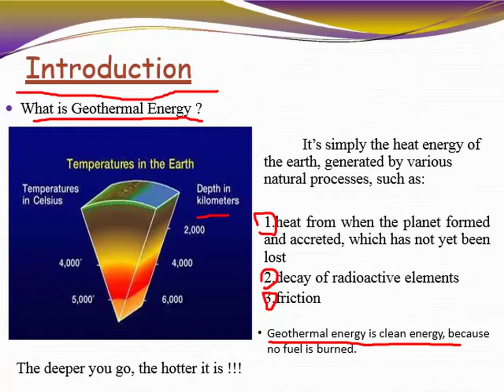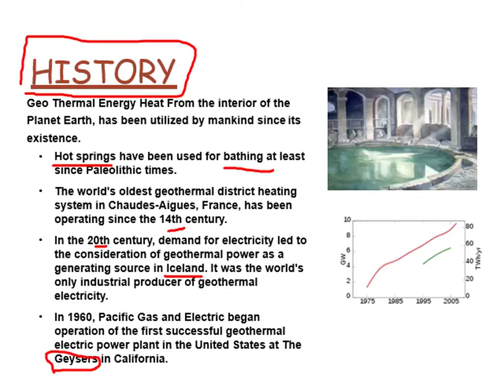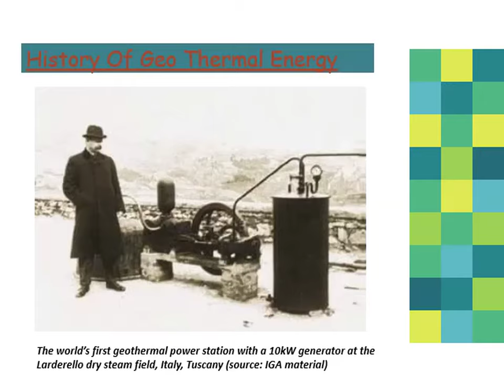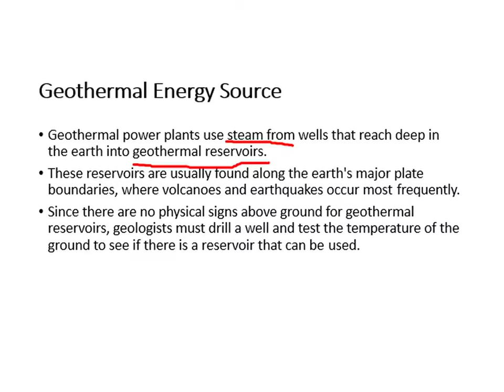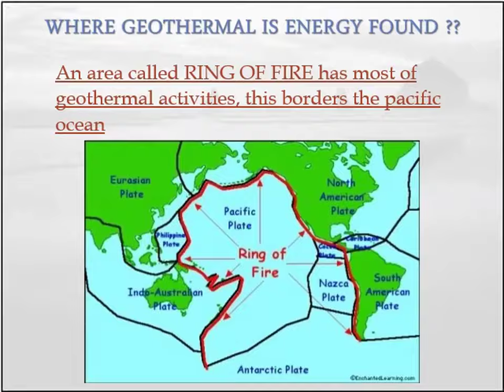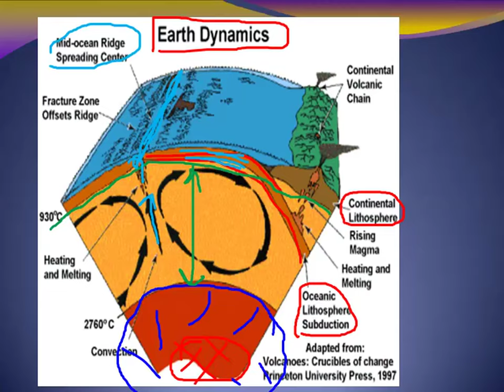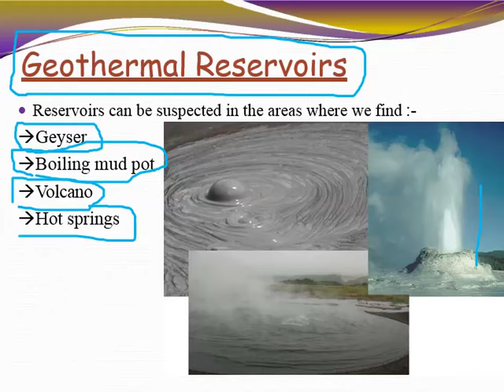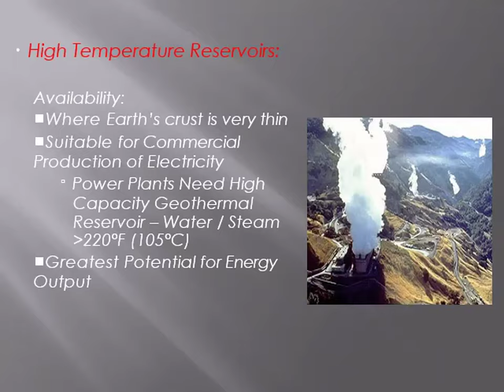Lecture#1 Geothermal Energy الطاقة الحرارية الأرضية المحاضرة الأولى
القسم :  تقنية الطاقة المتجددة
الفصل :الخامس
رمز المادة :SRE243
اسم المحاضر : أ. صالح بالمشكان